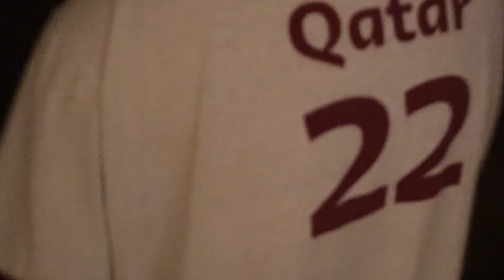Spoiled husky girl gets carried by daddy to bed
Kora is probably the most chilled dog when it comes to being held. It's always so cute how she just lets Anton carry her however he wants. On a different note, Zorro just had his birthday yesterday! We are going to celebrate this weekend, and I will make sure to vlog so stay tuned:)